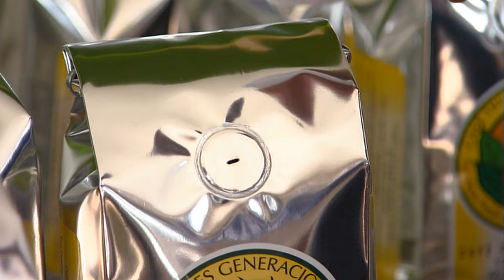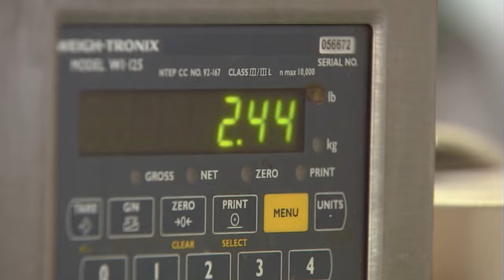Costa Rica - Biodiversity in its most beautiful form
Costa Rica is home to a rich variety of plants and animals. While the country has only about 0.03% of the world's landmass, it contains 5% of the world's biodiversity. Around 25% of the country's land area is in protected national parks and protected areas, the largest percentage of protected areas in the world (developing world average 13%, developed world average 8%). Costa Rica has successfully managed to diminish deforestation from some of the worst rates in the world from 1973 to 1989, to almost zero by 2005.[65]

One national park, the Corcovado National Park, is internationally renowned among ecologists for its biodiversity (including big cats and tapirs) and is where visitors can expect to see an abundance of wildlife.[68][69] Corcovado is the one park in Costa Rica where all four Costa Rican monkey species can be found. These include the white-headed capuchin, the mantled howler, the endangered Geoffroy's spider monkey, and the Central American squirrel monkey, found only on the Pacific coast of Costa Rica and a small part of Panama, and considered endangered until 2008, when its status was upgraded to vulnerable. Deforestation, illegal pet-trading, and hunting are the main reasons for its threatened status.